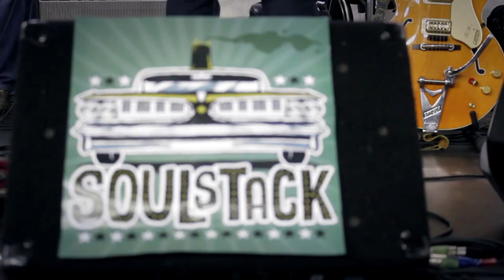Soulstack - Just Don't Call it The Blues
Talented blues band, Soulstack performed a live show in ACE's climatic wind tunnel for everyone to enjoy and experience the advanced research and testing facility located at UOIT.

Prior to the event Soulstack experimented in ACE's large anechoic chamber which ensures there is minimal reverberation. This chamber proved to be useful for audio recording!

A big thanks to Soulstack for coming and rocking out at ACE!